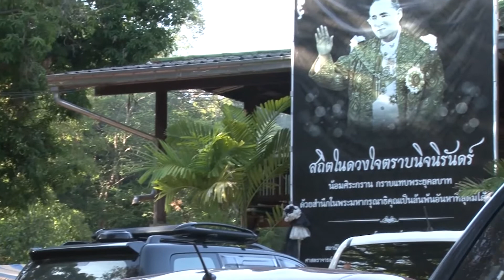บรรยากาศทำบุญใส่บาตร ที่วัดป่าบ้านตาด 4-06-2560